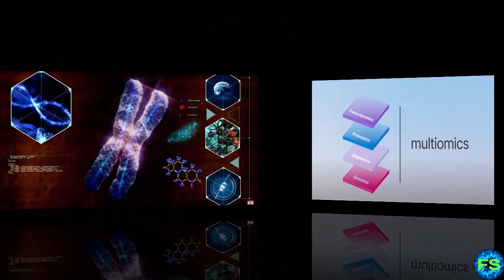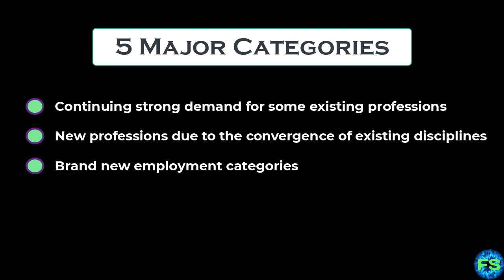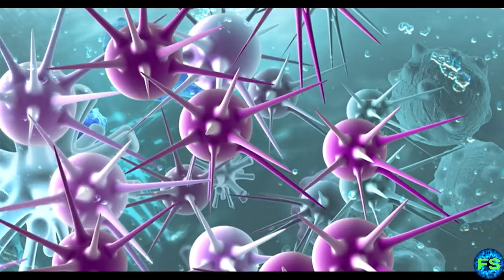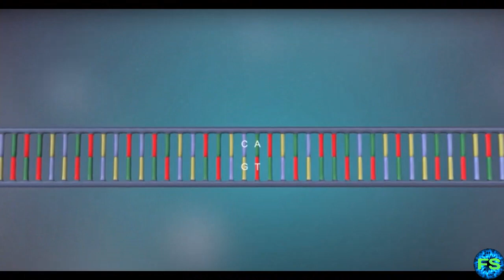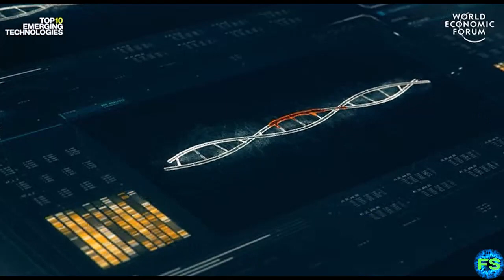Precision & Personalized Medicine [Future Jobs: Episode-1]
Starting with this video, and as part of a new series on Future-Scape on 'The Future of Jobs’, I will focus on some major employment trends and new service areas in the economy that are quite likely in the not-too-distant future.

The Fourth Industrial Revolution [also known as Industry 4.0], is a current and developing trend that builds on the Third Industrial Revolution and is characterized by the increasing use of advanced technologies such as Artificial Intelligence, Genetic Sequencing & Editing, Multi-Omics, 3-D Printing, Robotics & Autonomous Technologies, and the Next Generation Internet. This is expected to lead to the further integration of technology, into all aspects of society, including transportation, healthcare, and manufacturing, which will result in new forms of production, and consumption, and will likely transform the way we live and work.

Specifically, I will focus on 10 new areas of employment in the coming videos that are likely to increase in demand in the coming years. They fall broadly into 5 main categories:

    - Continuing strong demand for some existing professions
    - New professions due to the convergence of existing technologies & disciplines
    - Brand new employment categories [due to R&D activity today, shifting paradigms, new markets]
    - An Increased interest in Climate Change & the Environment
    - And, a similarly growing interest in Technology & Ethics

In this video, I will focus on Personalized & Precision Medicine.

Time Stamps:
0:00 Introduction & Set-up
1:18 10 Major Job Categories for the following videos in 'The Future of Jobs' Series
1:29 5 Major Job Categories
2:09 Precision & Personalized Medicine
3:01 Dr. Howard Jacob - Head of Genomic Research, Abbvie - explaining Precision Medicine
4:27 Dr. Elizabeth O'Day - CEO & Founder, Olaris Inc. - explaining Personalized Medicine